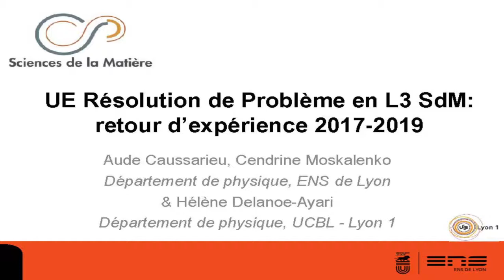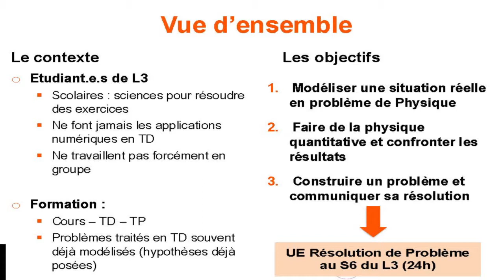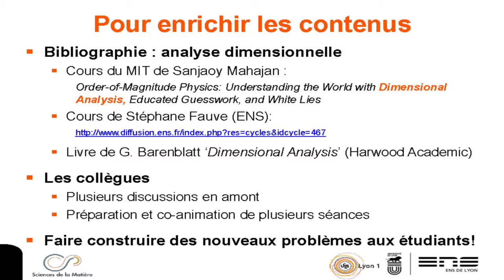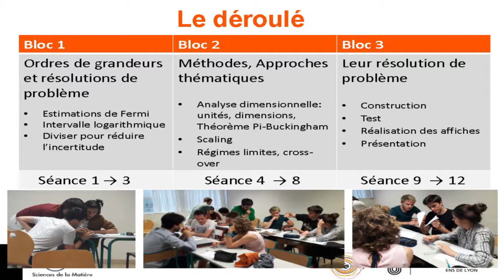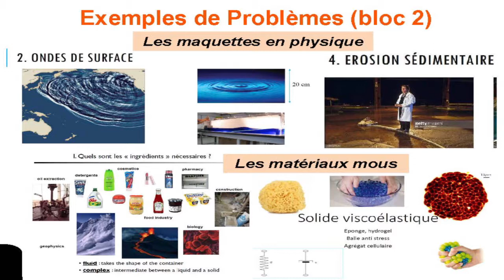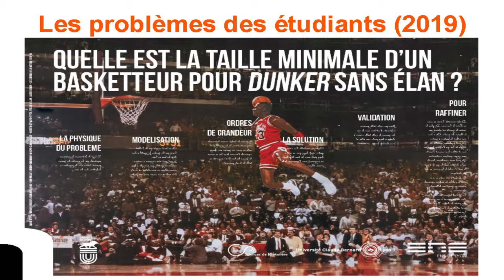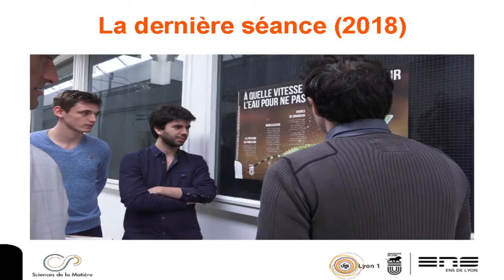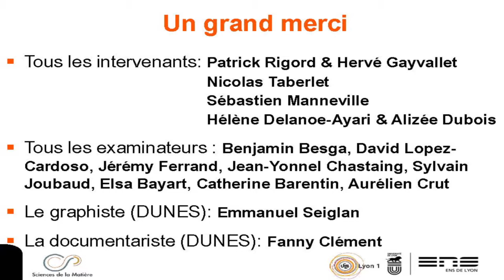UE Résolution de problèmes en L3 / CEP 2019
UE Résolution de problèmes en L3
Aude Caussarieu, Hélène Delanoe-Ayari, Cendrine Moskalenko
Atelier " Créativité et approches immersives "